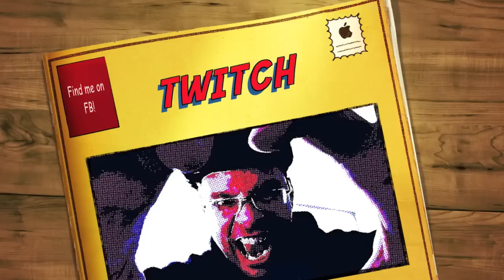Twitch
Acoustic solo!  Yes, this is my own original composition.